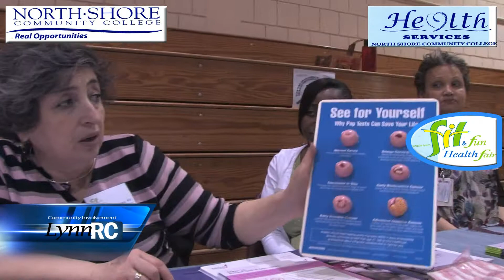6th Annual Health Fair at NSCC (Brianne Duff)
6th Annual Health Fair at NSCC